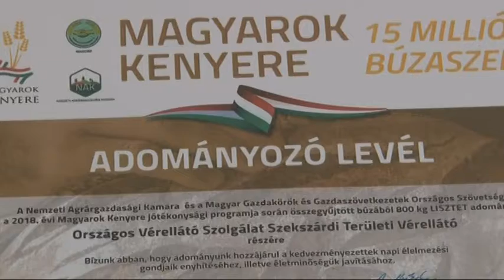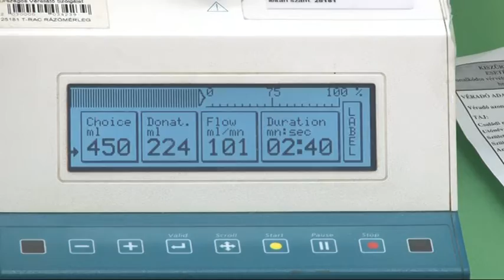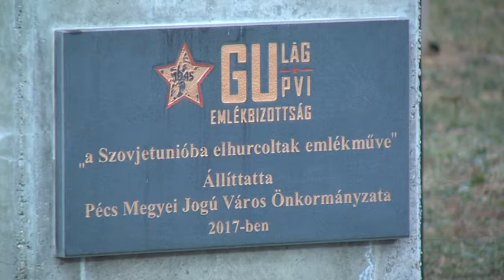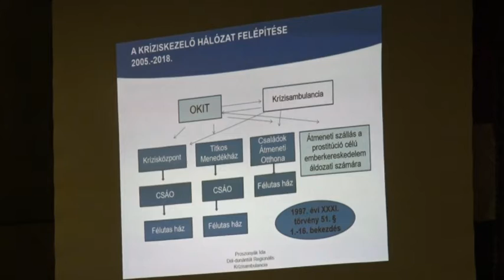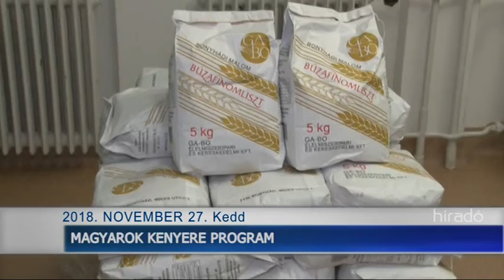Tolnatáj Televízió - Híradó 20181127